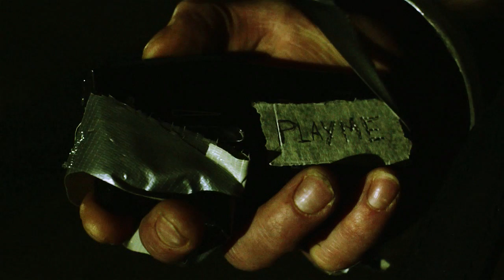Nils van Zandt feat Yes-R - Dirty Minds (Official Music Video)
Video production:
Smart Media Productions

Nails by Tamara Bhagoe
Makeup by Roberto Dresia & Agua Bendita styling!